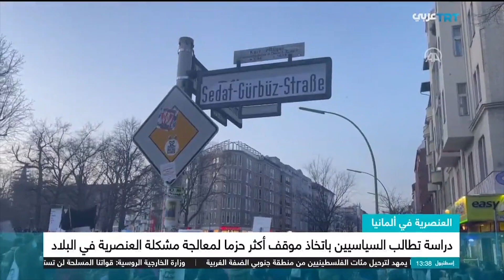ألمانيا.. نحو 50% من السكان يعتقدون أنهم يعيشون في مجتمع عنصري